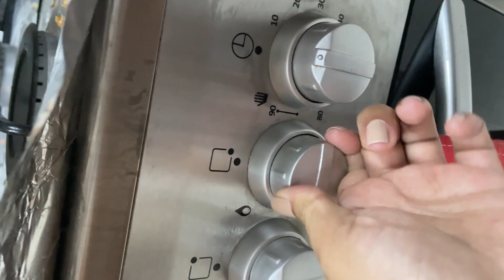Try this Kheema pav Recipe